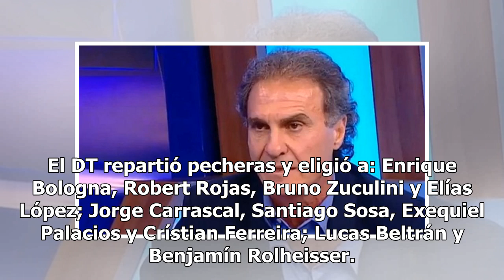Un equipo alternativo de River le hizo 5 goles a un combinado local de EEUU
Fútbol | 27 de junio de 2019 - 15:06 En el primer tiempo, River sacó una diferencia de 5 goles. En los Angeles hubo fútbol para el equipo de Gallardo que no va a jugar ante las Chivas en la madrugada del sábado El cronograma de partidos y ensayos se inició este mediodía en el campo de deportes de la...